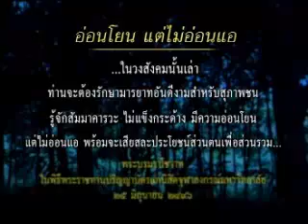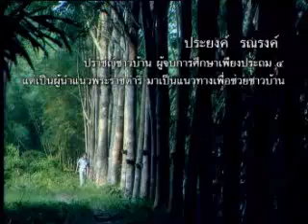สารคดี คำพ่อสอน ๑๙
สารคดี คำพ่อสอน อ่อนโยน แต่ไม่อ่อนแอ ประยงค์ รณรงค์ครูไทยออนไลน์ kruthai40.com pasa-thai.net surinkruthai สุรินทร์ ยิ่งนึก